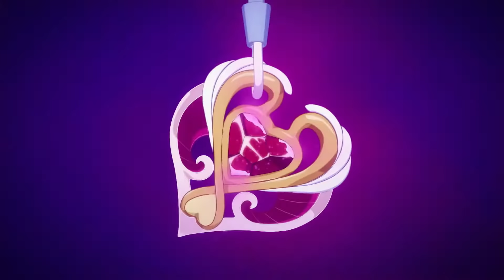LoliRock: Season 1, Episode 26 - The End, Part 2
Iris and Lev escape and evade the guards but first they must retrieve the crown. However, when Iris takes the crown, she is betrayed by Lev, and captured by Gramorr. Izira shares that she was freed by Lyna and Carissa, and formed the resistance. Gramorr continues to pressure Iris into surrendering the crown, threatening to encase everyone on Earth in crystal until Iris finally gives up. But when Iris proceeds to recite the words that would release the crown, the resistance arrives and defeats the guards. Iris gets her pendant back and transforms. But before they can get the upper hand on Gramorr, they realize the crown still has more jewels to get, and they return to Earth to defeat the monster. Afterwards, the crown is encased once again, and Lyna and Carissa join the girls on Earth while Izira continues with leading the resistance efforts. As LoliRock performs, Lev watches in amusement.